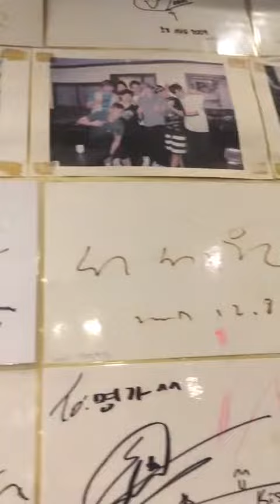myeong ga best korean bbq in thailand